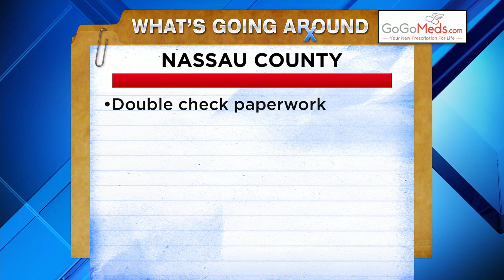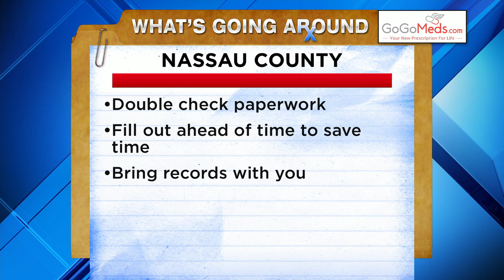What's going around: Back-to-school physicals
VIDEO: Crystal Chen talks about back-to-school physicals and vaccinations.